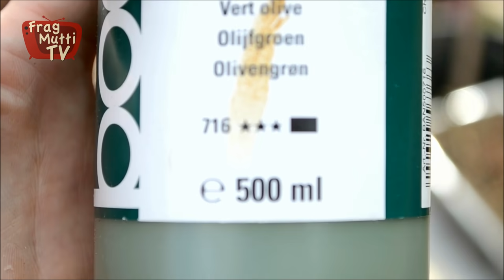Erdbeerturm selber bauen - Anleitung | Frag Mutti TV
In diesem Video zeige ich dir eine Anleitung zum Bau eines Erdbeerturms. Der selbstgebaute Pflanzenturm passt in jeden Garten oder auf die Terrasse und kann alternativ auch mit Blumen oder Kräutern bestückt werden.